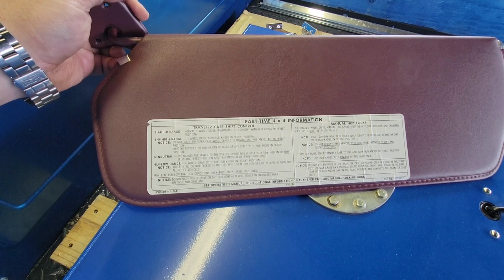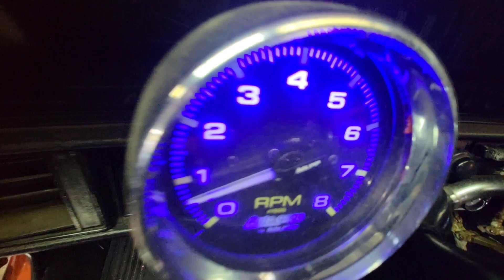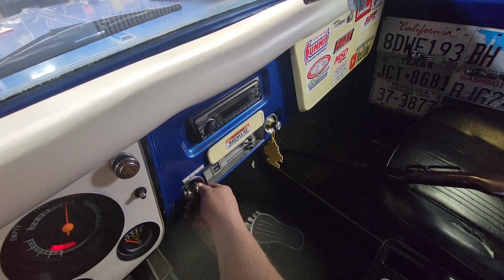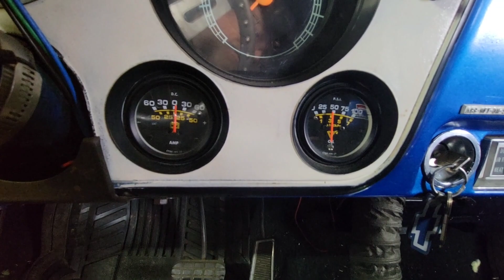70 Chevelle and 71 c10 cold start ups!